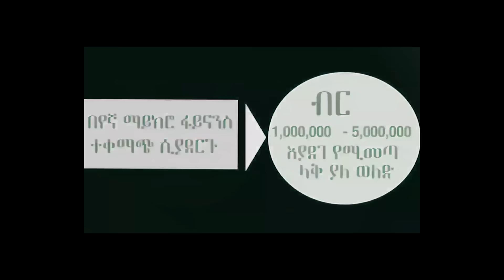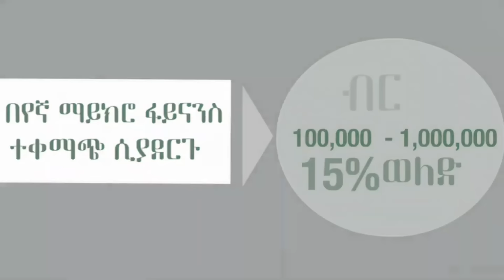Alemneh Wasse # ትኩስ ዜና # በበላይ በቀለ #